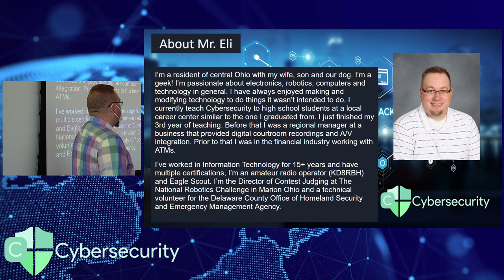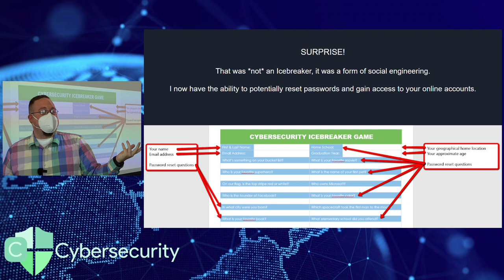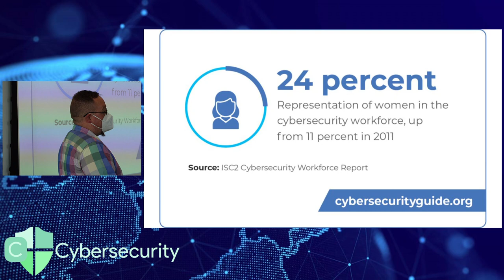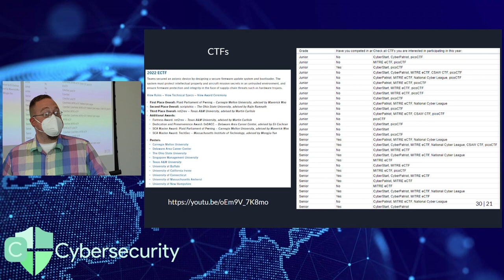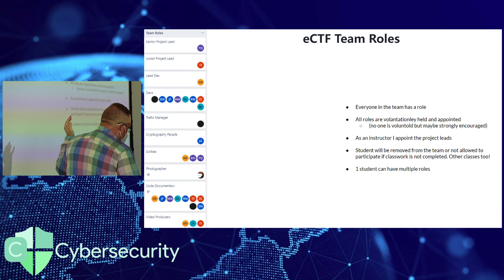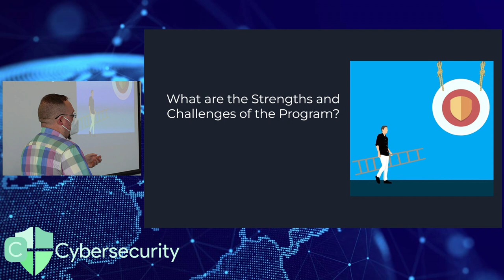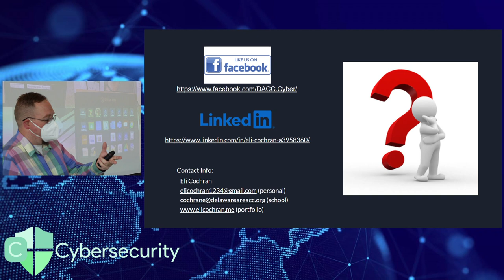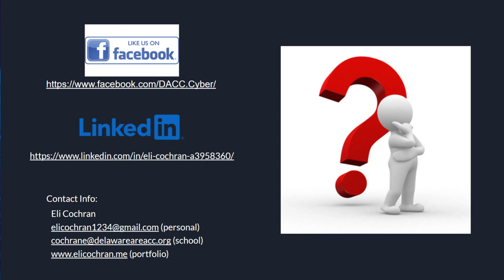2022 Ohio Cyber Range Institute Symposium Talk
This was my talk I gave at the 4th Annual Cybersecurity Education Symposium Hosted by the Ohio Cyber Range Institute.

Thank you to all who joined us for the Fourth Annual Cybersecurity Education Symposium! We hope the opportunity to engage and collaborate with fellow Ohio Cybersecurity educators and experts, and to access resources and hear from our speakers and presenters, was time well spent. We are grateful for your support and your contributions that collectively made this Symposium a smashing success!

Chapters:
0:00 Recording disclaimer
0:10 About Mr. Eli
2:07 Magazine Article
3:13 O.MG Cable demo
6:23 Icebreaker
7:37 What is Cybersecurity
10:34 Cybersecurity Overview video
11:38 About the lab
18:08 Student motivation
19:33 H.a.c.k.i.n.g CTF
20:45 Forensic CTF
21:22 CTFs
23:47 MITRE eCTF
29:44 Strengths and Challenges
31:30 Contact info
32:07 Q&A
47:05 Times up!